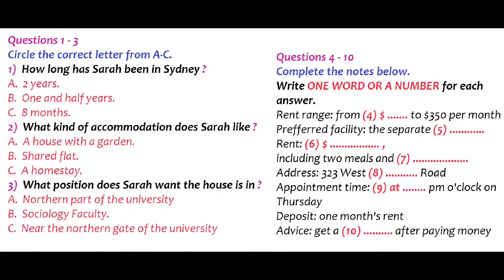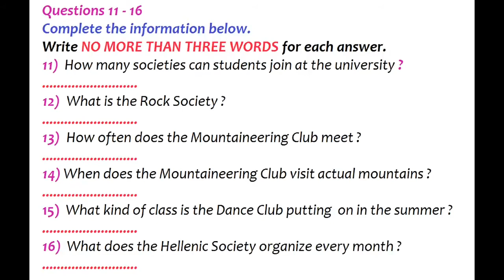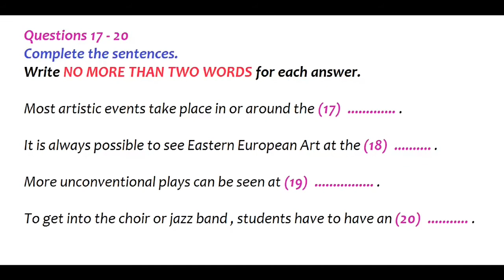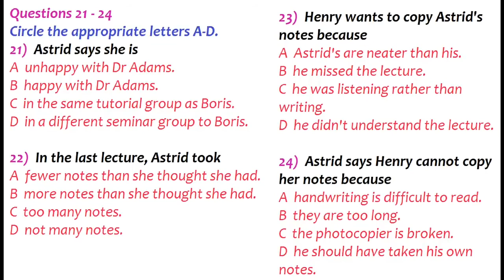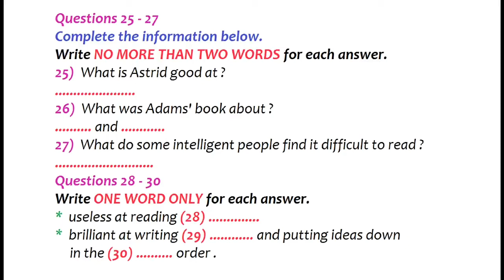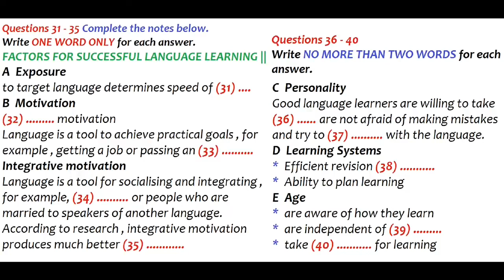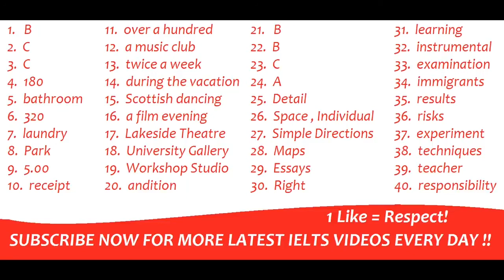IELTS Listening Test with Answers 21.10.2020 - Free Daily latest practice test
You can practice listening, reading, speaking and writing on our channel.